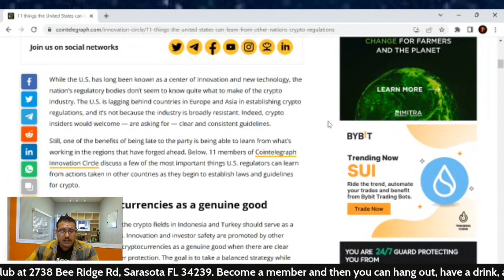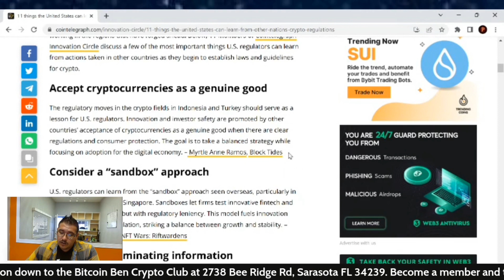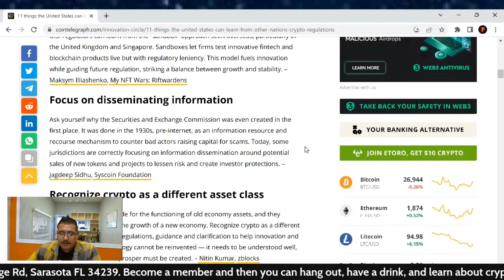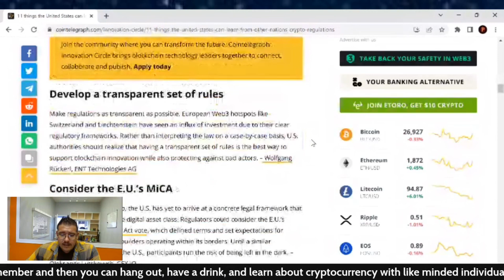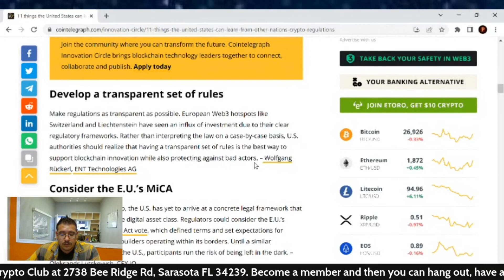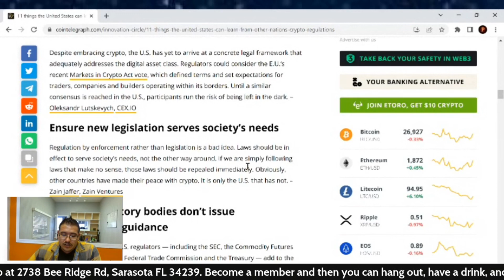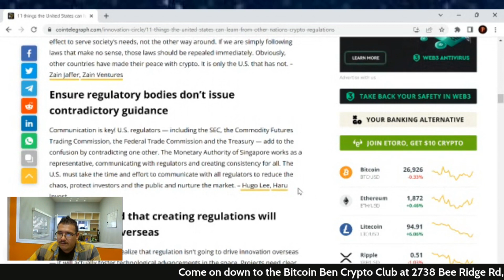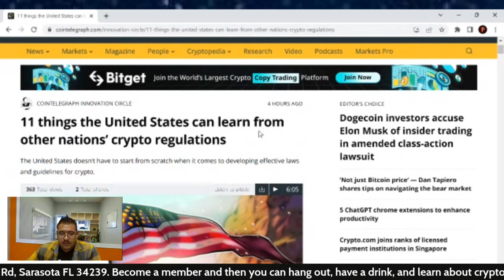11 things the United States can learn from other nations’ crypto regulations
TruthSocial: @cryptosherpa